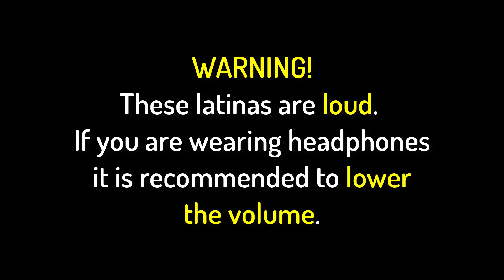SB19 Rolling Stone Interview | Latinas Reaction - Minyeo TV 🇩🇴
57% |||. 57.6K/100K
47% 47/100
In this video, Dominican twin sisters Sol and Luna react to SB19 being interviewed by one of the most important magazines in the music industry: Rolling Stone. What new things will the twins learn about SB19? What would they notice? What did they think of their English skills? Watch the video to find out!!!

👯‍♀️Minyeo TV hosts:
Luna:

👩‍💻Editor: Sol🌞

💸 GCASH
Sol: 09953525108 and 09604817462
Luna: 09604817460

57% |||. 57.6K/100K
 👉Discord server
WISHLIST (LAZADA)
(for an action camera with stabilizer).

👯‍♀️Our hosts:
Sol:
Kumu: atesol05